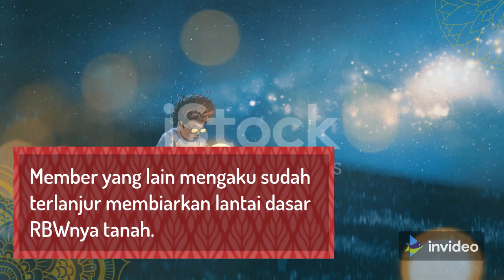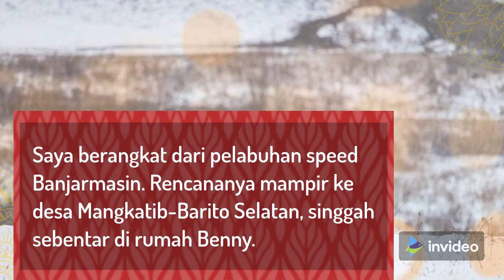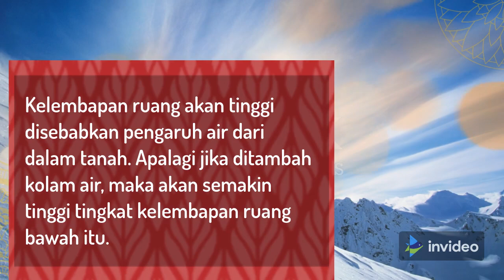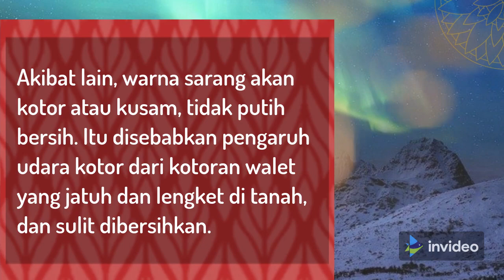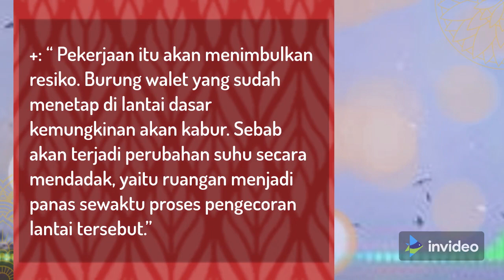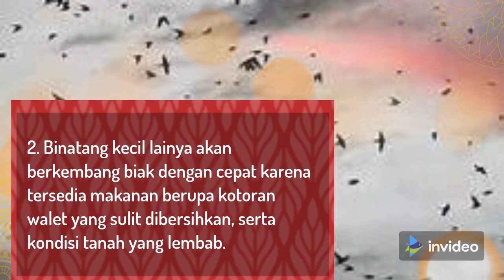PROBLEM RBW LANTAI DASAR TANAH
Viio ini menerangkan  akibat lantai dasar menggunaan tanah/tidak di cor